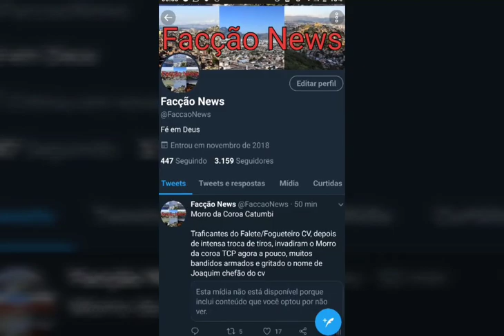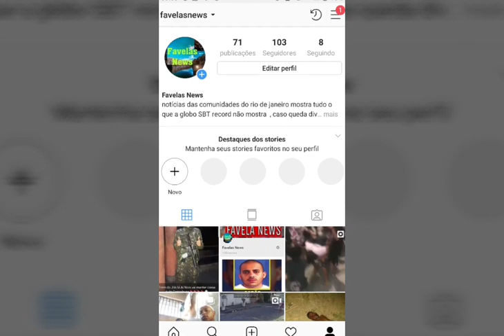CRIAS DO CV DO BONDE DO SCHUMAKER FEREM PM A TIR0S NO JARDIM CATARINA EM SÃO GONÇALO